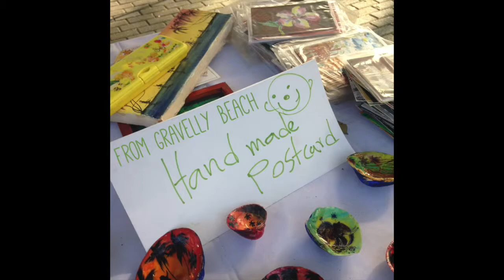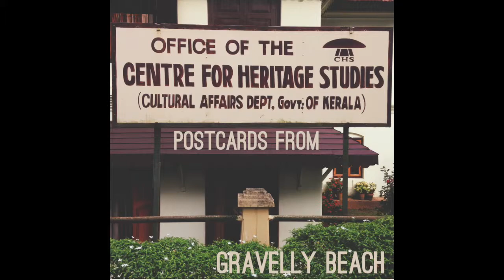Preserving the Wildflower – Postcard #69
What becomes of the seemingly ephemeral creations we leave behind? Especially in the analog-days?

Consider these in the context of missing cassette tapes made by a now departed poet/activist/scholar Foster and guitar-ing Mikael, who recorded spontaneous youthful riffs in parent’s basement in Utah. In this postcard, Mikael  Lewis sings “Wildflower (for Foster)” written by Dave in a clinic in Nepal, then adds some more verses, spiels and a poem called “Occasionally Free” – with lightning, rainstorm and crickets chiming along.